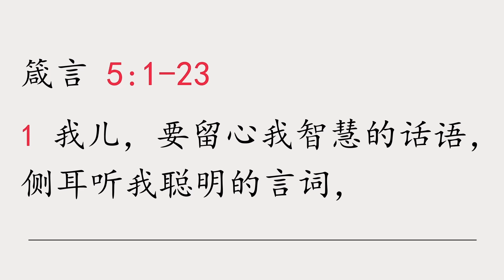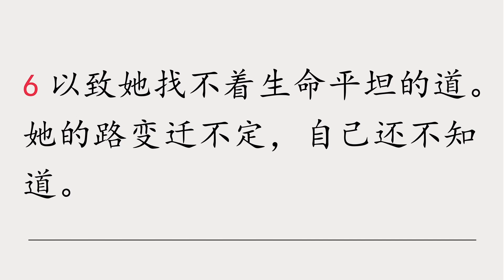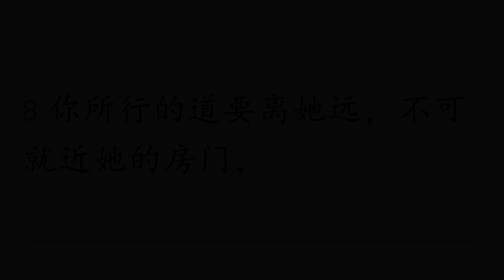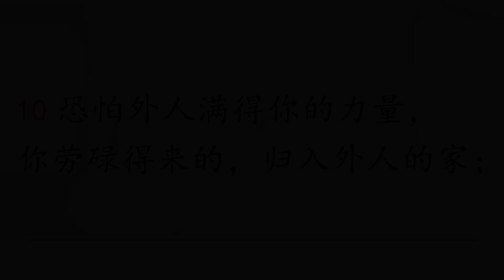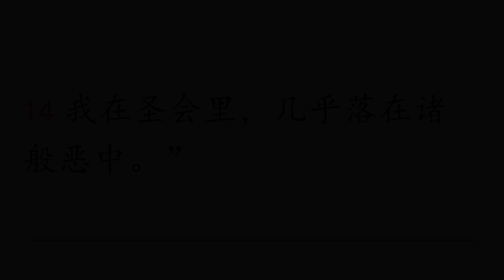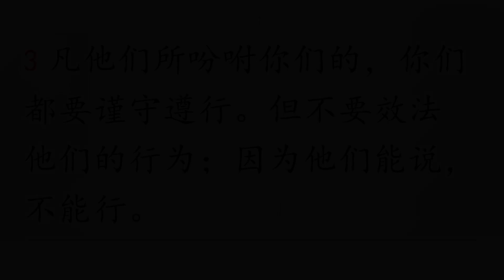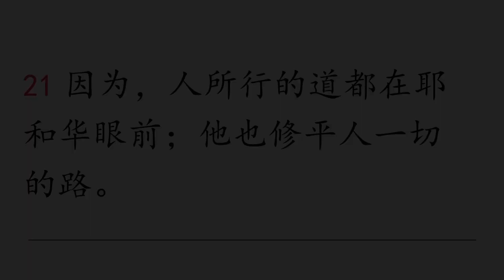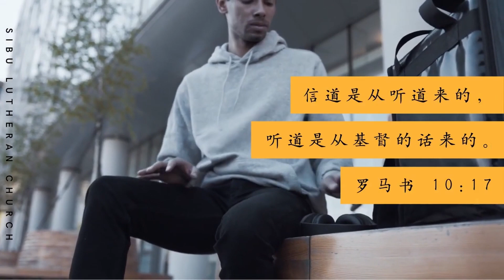如何避免空努力一场？【2022年5月8日主日崇拜信息】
讲员：陈梅钦牧师

【主日奉献】
会友可以使用银行转账的方式奉献：

【敬拜赞美】
《阿爸天父》
词/曲：曾祥怡

《全新的生命
词曲：游智伟
中译：曾祥怡

【欢迎与我们链接】：
网页链接：